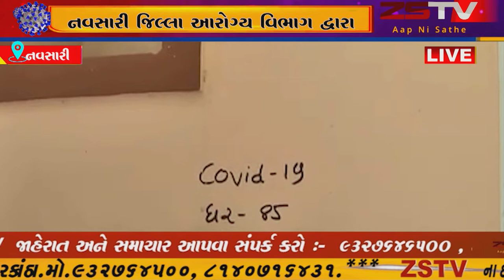નવસારી જિલ્લા આરોગ્ય વિભાગ દ્વારા ડોર ટુ ડોર ચકાસણી કરવા માં આવી રહી છે